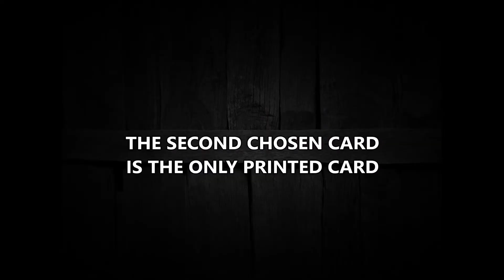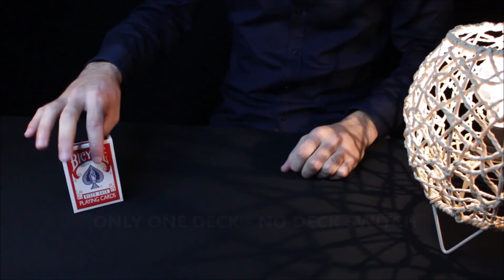Imagination deck by Anthony Stan, W Eston & Manolo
Imagination Deck will allow you to perform real miracles that your spectators won't forget!

Imagine a deck of cards that is brought out as a prediction from the beginning. Then a spectator freely names the card of his choice. The magician take the deck out of the case and reveal that the named card is the only card printed in the deck. All other cards are blank! Here is an example of what you can do with the Imagination Deck.

Here is the description of the "Imagination" routine:

A deck of cards is presented as a prediction at the beginning. Then the magician gives the spectator an imaginary deck from which the spectator will choose a card. Once the card is chosen, the magician takes the deck out of the case and reveals that the card chosen by the spectator is the only card face up in the deck. In addition, the card has a different color back than the other cards. And even more impressive, all the other cards in the deck have blank faces!

You also have the option of presenting an effect with multiple chosen cards as in the "Double Imagination" routine where you can reveal that the first chosen card is the only face-up card in the deck and then you reveal in a second step that all the other cards have blank faces except the second chosen card which is printed.

The effects you will perform with this deck seem totally impossible for the audience!
Only one deck - No deck switch
Any suit and any value - The 52 cards can be revealed
No thin cards - No double index cards
6 routines explained in video (1h 20mins)
Bicycle deck supplied (USPCC) ready to perform
Available in red and blue